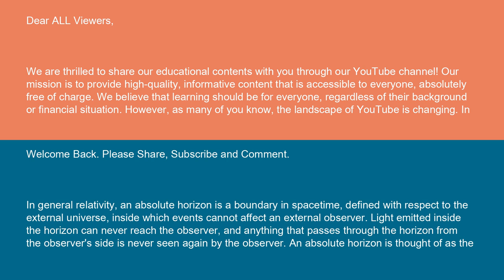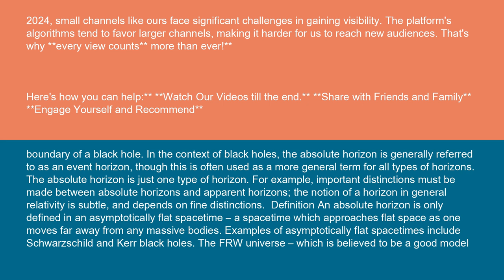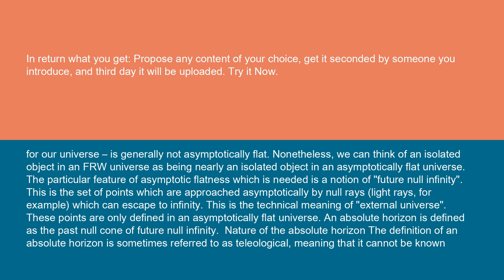Physics Absolute horizon 14 10 24